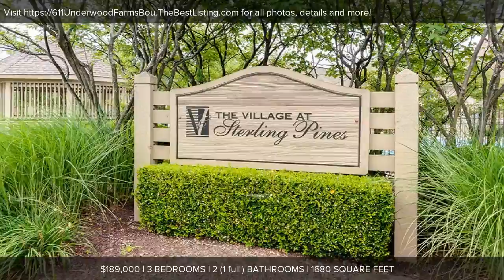611 Underwood Farms Boulevard, Columbus, OH Presented by Sue Lusk-Gleich and The Columbus Team.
Contact Sue Lusk-Gleich and The Columbus Team for more information.

Fabulous condo offered in impeccable condition with great updates in the Village at Sterling Pines of Gahanna! Cape Cod style condo features 1680 sqft of impressive living space in a modern, open floor plan w/great room open to dining area &amp; updated kitchen! Enjoy vaulted ceiling, custom lighting &amp; gas log fire place. 2017 Kitchen remodel features quartz counters, subway tile and new GE appliances to convey. Attn to every detail including lighting! Buyer bonus includes newer LG stackable laundry machines! Handsome owner&rsquo;s suite on first flr w/large walk-in closet &amp; en suite BA. 2nd story BR is adjacent to new half bath. Attached 2 Car Gar features pull-down stairs to attic storage. Delightful 3 season rm and proximity to the Condo pool, gym and Club House! Roof &rsquo;15, HVAC &rsquo;10, HWT &lsquo;18

Sue Lusk-Gleich and The Columbus Team at Keller Williams Capital Partners Realty